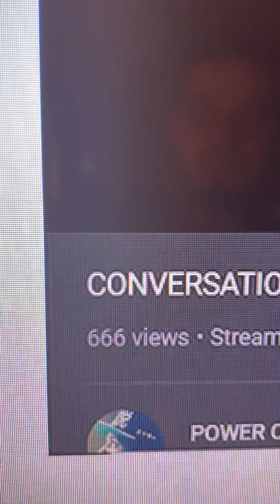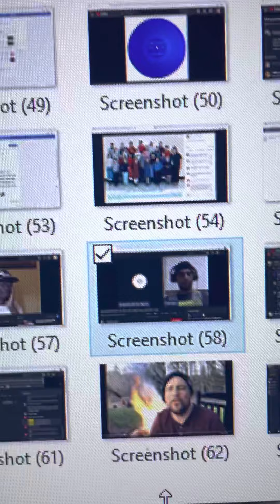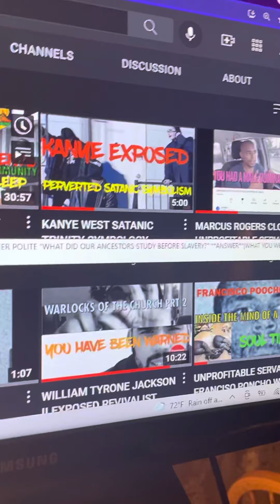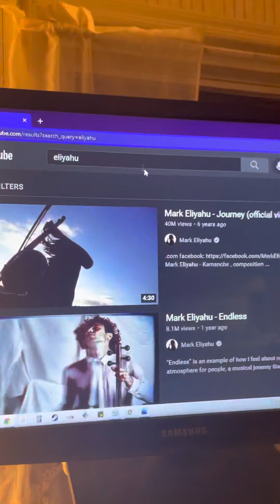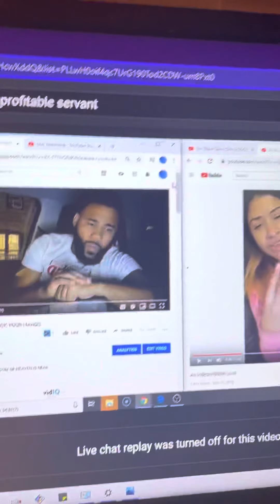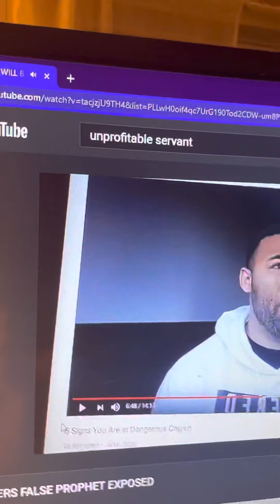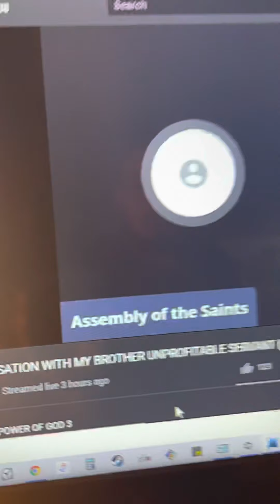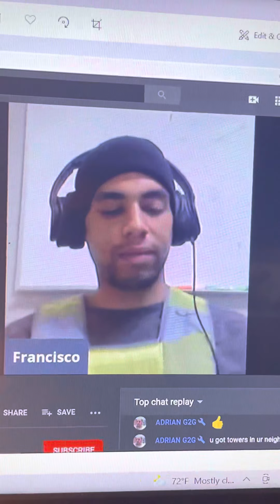666 Unprofitable Servant.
They throwwwww stones, That will break their Bonessssss ❤️

No lord ship Salvationist will make it to the kingdom you Silly Goose 😇